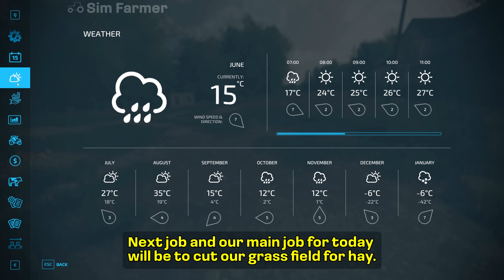SPREADING SLURRY & MAKING HAY!! [Edgewater Saskatchewan] FS22 Timelapse # 19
FS22 Spreading slurry and making hay is the next part in the Edgewater Saskatchewan timelapse series on Farming Simulator 22. We start the day off topping up the dairy cows feed with TMR. We then get to work cutting one of our grass fields for hay. Once cut we rake up and bale the hay which is then put into our storage shed. The grass field is then fertilized using slurry from the dairy cows using a new slurry spreader we get. To help out the with feeding the cows we build a new feed mixer so we can produce more TMR while we do other jobs around the farm. We also buy a new tub grinder and top up the cows straw bedding and sell two loads of milk.

▶ 1. 00:00 Hallman: Be this way

▶ 2. 02:56 Tomas Skyldeberg: Whenever you are ready

▶ 3. 06:02 Duckmaw: Nobody knows

▶ 4. 10:15 Sum Wave: Purple lilies

▶ 5. 13:21 Suedo: Strength

▶ 6. 16:16 Stray Bandit: Be my poison